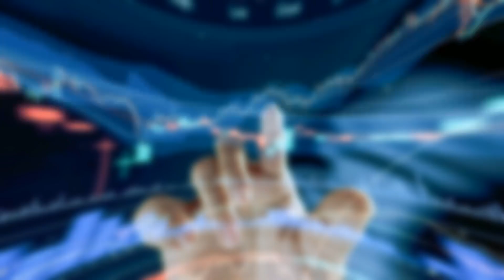Fitzstock Charts- Trading Rules of Engagement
How to day trade stocks - How To Read Stock Charts - How To Trade Stocks - How To Trade Options-- Trade FAANG stocks, The Best Stock Charts in the industry.

Fitzstock Charts now has over 1,300 different stock options that have DOUBLED from our suggested entries, while some options have returned over 600%

We are educating traders around the world with our Rules of Engagement (ROE) based on market trend. If you are under performing the stock market with your trades and investments, it is never too late to upgrade.

What does Fitzstock Charts include?

-Daily email updates include our Focus List with calculated entries and defined risk
-Stock chart technical analysis searching for relative strength and weakness
-Weekly video analysis covering our Focus List and the current market conditions
-Educational videos and posts using our trading methodology (ROE)
-Access to private Twitter (@fitzstockcharts) where I post real time updates and trades

Learn stock trading and how to day trade with Fitzstock Charts. We scan for historical chart pattern comparisons with trading rules of engagements. The #1 Stock trading consultant in the business, teaching you how to get started trading. Learn how to read stock charts with our key essentials to trading success. We find the best stock charts and implement stock options trading strategies with stock chart technical analysis. If you want learn more on stock chart analysis, check out my daily blog updates.
Learn:
-How to read stock charts
-How to trade stock options

I look forward to helping you meet all your investment and trading goals.

David Patrick
Fitzstock Charts, LLC